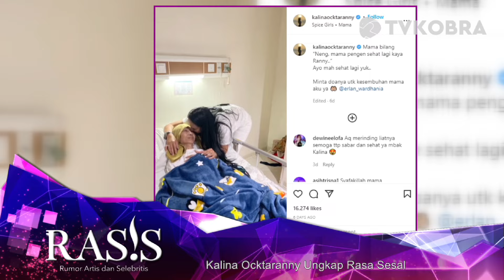Penyesalan Kalina Ocktaranny Belum Bahagiakan Ibunda Semasa Hidup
Kalina Ocktaranny Ungkap Rasa Sesal